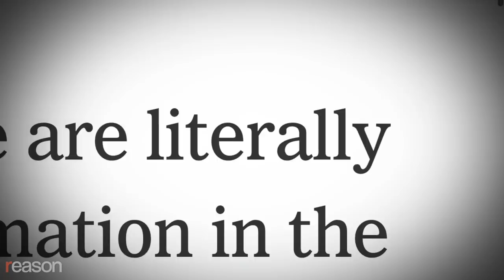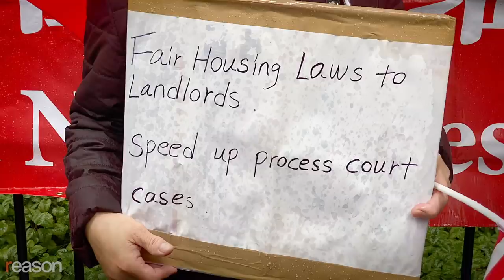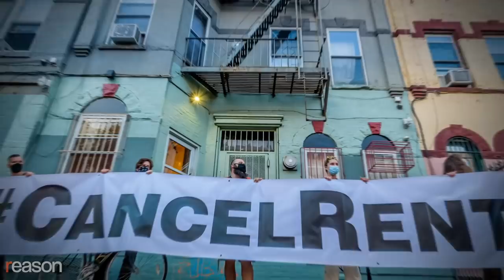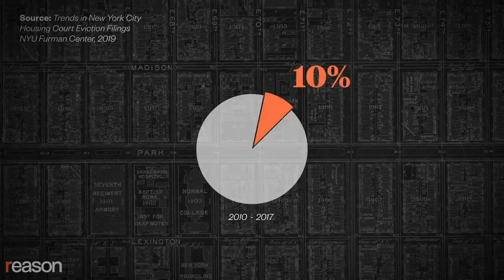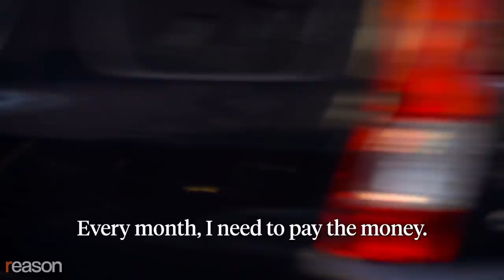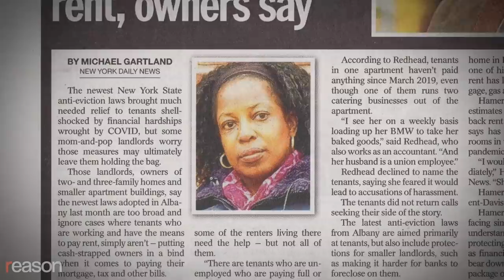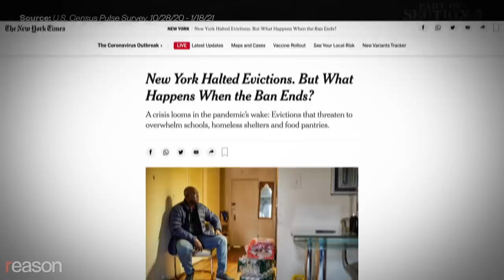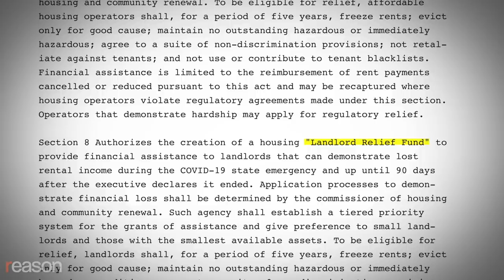The Victims of the Eviction Moratorium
A coalition of Chinese immigrant landlords in New York say they're on the verge of losing everything because of tenants who have stopped paying rent.

"Blackstone is one of the largest landlords in [the] world," tweeted the New York tenant advocacy group Housing Justice for All in May. "We know they're rich enough to CancelRent, and we're going to make them."

And then there's Chao Huai Gao, an immigrant from Zhengzhou, China. He owns a modest two-story house in Queens and isn't rich enough to forgo rental income. He tells Reason that the emotional distress of having an occupant who isn't paying rent and who he can't evict has him contemplating "jumping off of a building."

Gao came to the U.S. in 1999, working in New York restaurants and nail salons and doing interior renovation. "I haven't taken a day off since I came to America," he says. In 2017, he and his wife, who is a caretaker, made a down payment on a house as an investment property, supplementing their savings with a loan from their family in China. To cover their mortgage, they rented out both floors and moved into a cheap studio apartment nearby with their two young daughters.

In March 2020, the college students sharing the second-floor apartment gave notice that they were moving out. After the apartment was vacated, a neighbor alerted Gao that he noticed that the lights were on at night. Soon after, Gao discovered that one of his former tenants had given her keys to a friend who had moved in without permission.

Gao has never met the squatter now living in his house and is afraid to contact this person out of fear that he'll be sued for harassment. The squatter, who is a dropout from an elite private university, has never offered to pay rent. (Reason was unable to reach him for comment, so we're not including his name in this story.)

Under New York state law, because the squatter has been in the apartment for more than 30 days, retaking possession will require a court order—but Gao can't obtain a court order, because New York's housing courts have been mostly closed during the pandemic. Gao tells Reason that he's in a state of personal crisis, hemorrhaging money, and consumed with worry about losing his home.

Gao is part of an association of about 200 Chinese immigrant landlords in New York City with tenants who have stopped paying rent. They're speaking out about the impact of the government's decision to temporarily halt evictions—a policy championed by the CancelRent movement. On September 4, 2020, the Centers for Disease Control and Prevention (CDC) issued a national eviction moratorium that is currently set to expire at the end of March. New York is one of many states that has also passed a series of administrative orders and temporary laws halting evictions on top of the CDC order.

Although technically these measures are intended to help tenants directly impacted by the pandemic, in practice they've brought New York's eviction proceedings to a complete halt. From mid-March through the end of November, in a typical year, there would have been about 14,000 evictions in New York City. In 2020, over this same period, there were just 2. New York now has a backlog of 200,000 eviction cases that pre-date COVID-19.

Footage Credit: Damian Bartolacci/Pond5

Written and produced by Jim Epstein; graphics by Isaac Reese; translation by Shuang Li; audio post-production by Ian Keyser